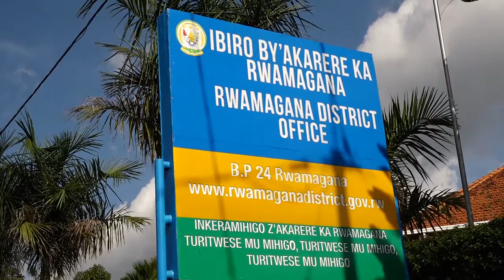BAGOWE NO KUBONA INKWI ZO GUCANA